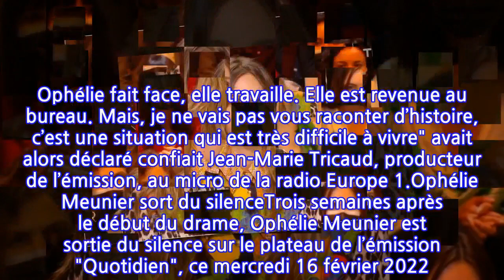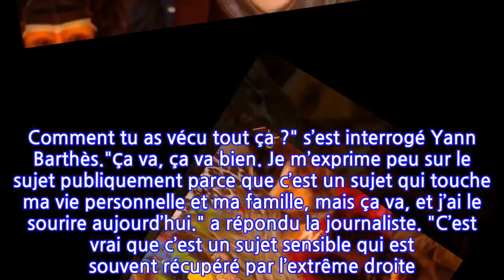"C'est un sujet qui mérite d'être soulevé" : après avoir été placée sous...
"C'est un sujet qui mérite d'être soulevé" : après avoir été placée sous protection...
Le 23 janvier dernier, M6 diffusait un numéro de "Zone Interdite" sur l’islam radical en France. Poupées sans visages dans des boutiques à Roubaix, écoles primaires genrées à Marseille, le reportage plutôt choc avait engendré de vives réactions au sein de l’opinion publique via les réseaux sociaux, mais aussi dans la classe politique. Très vite, la chaîne avait été accusée de toujours montrer une image négative de l’Islam avec des reportages toujours centrés sur l’islamisme. Et si certains téléspectateurs ont crié au scandale, d’autres n’ont pas hésité à menacer de mort, la présentatrice du programme, Ophélie Meunier.Face à l’ampleur de la situation, la jeune femme qui vient de devenir maman pour la deuxième fois, avait littéralement dû être placée sous protection policière. "C’est intolérable de se retrouver dans cette situation pour avoir fait son métier. Ophélie fait face, elle travaille. Elle est revenue au bureau. Mais, je ne vais pas vous raconter d’histoire, c’est une situation qui est très difficile à vivre" avait alors déclaré confiait Jean-Marie Tricaud, producteur de l’émission, au micro de la radio Europe 1.Ophélie Meunier sort du silenceTrois semaines après le début du drame, Ophélie Meunier est sortie du silence sur le plateau de l’émission "Quotidien", ce mercredi 16 février 2022. "C’est la première fois que tu prends la parole depuis la diffusion du documentaire sur l’islam radical à Roubaix. Le parquet de Nanterre a ouvert une enquête à la suite de menaces de mort qui te visaient. Comment ça va ? Comment tu as vécu tout ça ?" s’est interrogé Yann Barthès."Ça va, ça va bien. Je m’exprime peu sur le sujet publiquement parce que c’est un sujet qui touche ma vie personnelle et ma famille, mais ça va, et j’ai le sourire aujourd’hui." a répondu la journaliste. "C’est vrai que c’est un sujet sensible qui est souvent récupéré par l’extrême droite. Pour autant, à deux mois de la présidentielle, c’est un sujet qui est dans l’actualité et qui mérite d’être soulevé" a-t-elle ajouté."Nous, journalistes, on ne doit pas être coincé entre l’extrême droite, qui s’approprie totalement le sujet, et des islamistes radicaux, qui nous empêchent carrément d’en parler. Nous, journalistes, notre boulot c’est de parler des sujets le plus factuellement possible, sans idéologie, et c’est ce qu’on a fait." a-t-elle fermement déclaré ensuite.A voir également : Aliénor de la Fontaine